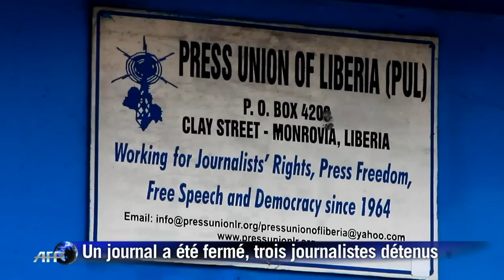Liberia: Ebola continue, l'Etat vise les journaux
Le gouvernement du Libéria a fermé un journal et arrêté et detenu trois journalistes, accusés de porter atteinte à la sécurité de l'Etat, alors que continue la lutte contre le virus Ebola. Entretiens avec le président du Syndicat national des journalistes, Abdullai Kamara et le directeur de la publication du quotidien privé National Chronicle, Philibert Browne. Durée: 01:15